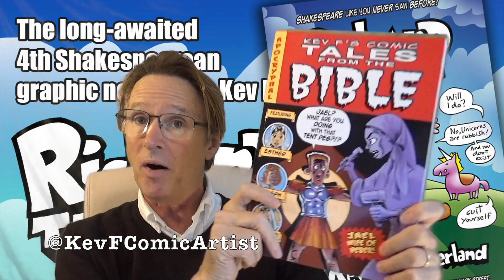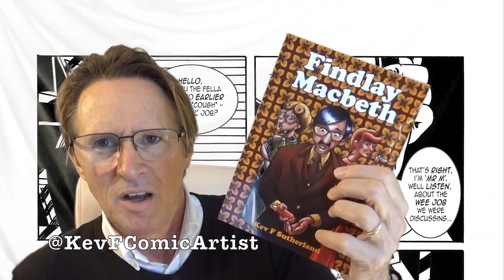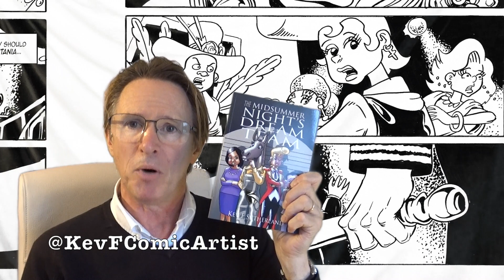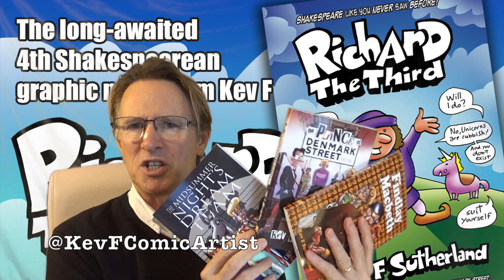Richard The Third - new graphic novel, join the Kickstarter now!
My 4th Shakespearian graphic novel is Richard The Third. Join the Kickstarter now and help us bring this book to the world!

KevFComicArtist.com